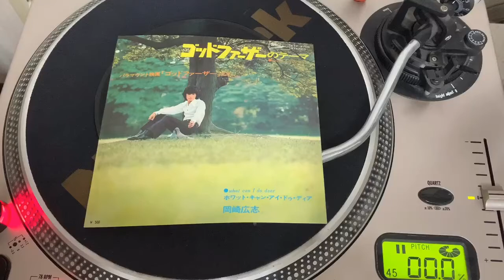岡崎広志(Hiroshi Okazaki)/ゴッドファーザーのテーマ(Love Theme From The Godfather)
Larry Kusik：作詞、Nino Rota：作曲、千家和也：訳詞、前田憲男：編曲。パラマウント映画「ゴッドファーザー」より。尾崎紀世彦との競作。Movie "The Godfather" theme sung with Japanese lyrics. 1972。